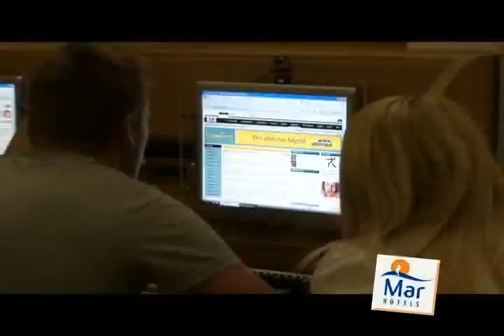Aparthotel Rio Mar (2008)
Set in gorgeous green grounds that are peppered with nodding palm trees, this immaculate Aparthotel has plenty to shout about. For a start it's bagged itself an enviable spot in the breathtaking bay of Alcudia just 3 minuts walk to the beach.